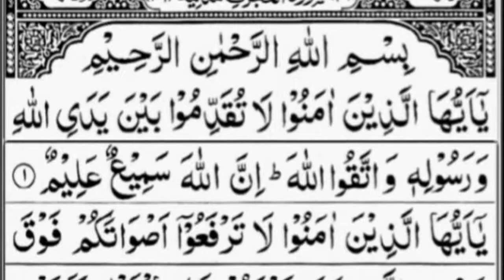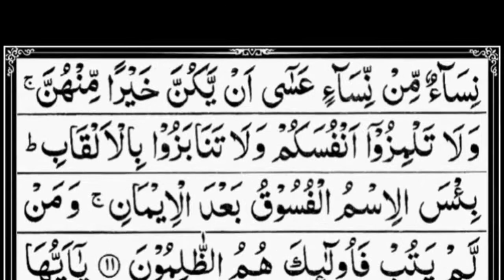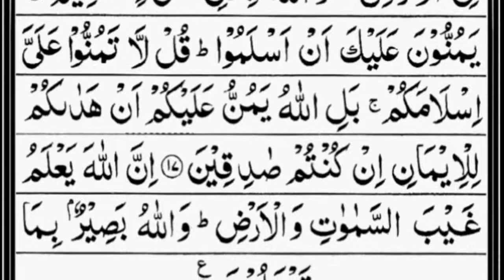49 Surah Al Hujurat By Sheikh Abdur Rahman As Sudais Full With Arabic Text HD 49 سورۃ الحجرت